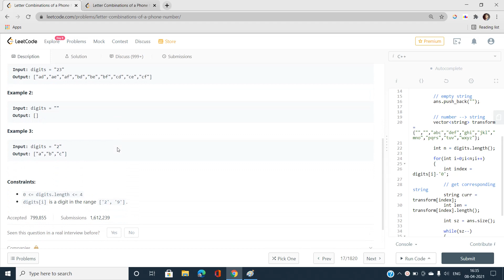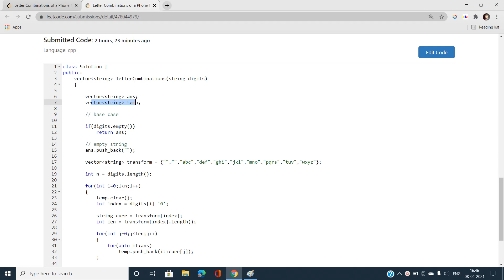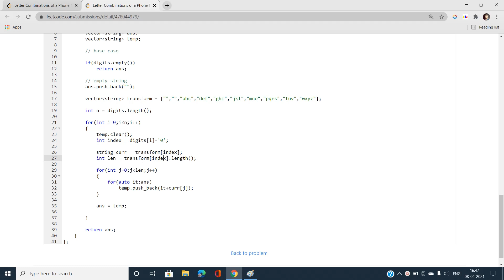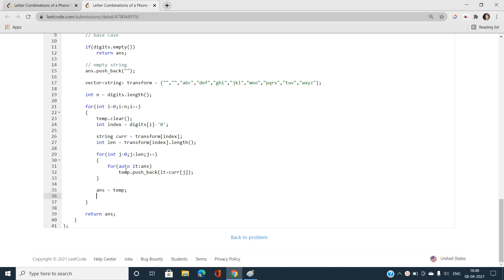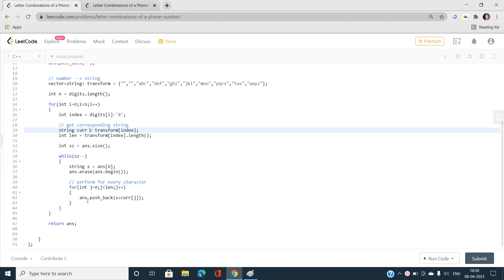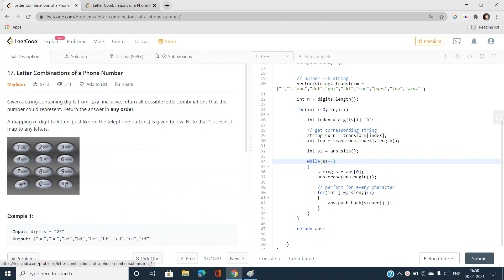Letter Combinations of a Phone Number | 17 LeetCode | LeetCode Explore | Day 08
Here is the detailed solution of LEETCODE DAY 08 LETTER COMBINATIONS OF A PHONE NUMBER Problem of April Leetcoding Challenge and if you have any doubts , do comment below to let us know and help you.

This Problem is basically involves basic maths and implementation, solving the problem efficiently.

Timestamps:-
Introduction:- 00:00
Reading out Problem:- 00:25
Explanation With Example:- 01:05
Explanation in detail:-  06:00
Code:- 11:30